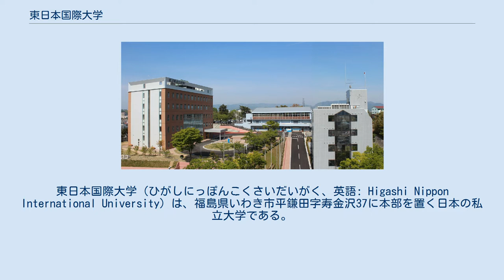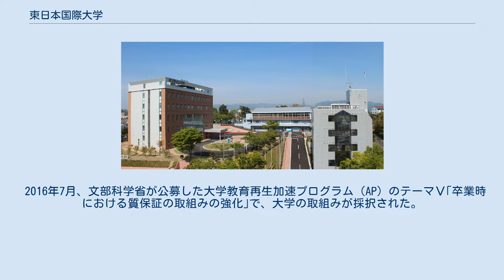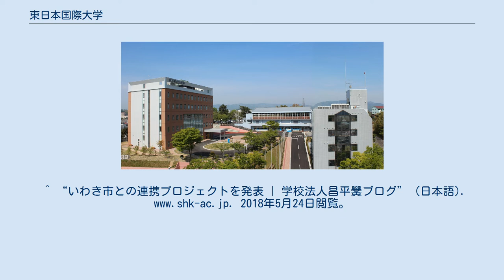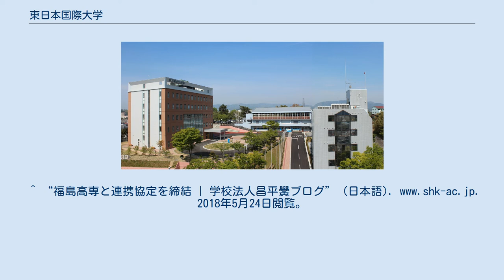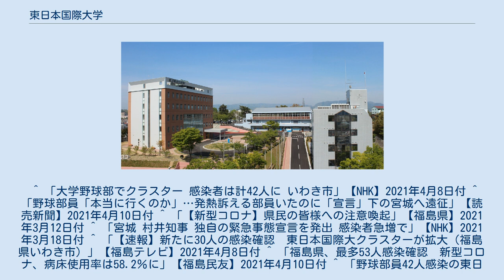東日本国際大学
東日本国際大学（ひがしにっぽんこくさいだいがく、英語: Higashi Nippon International University）は、福島県いわき市平鎌田字寿金沢37に本部を置く日本の私立大学である。
1995年に設置された。
大学の略称は東日大、国際大。
 いわき短期大学商経科を改組し転換して開学した。
儒学系の大学であり、孔子の教えを建学の精神としている。
学長は吉村作治。
 大学には、東洋思想研究所、地域振興戦略研究所、エジプト考古学研究所、比較文化研究所、福島復興創世研究所、グローカル人財育成研究所、健康社会戦略研究所、森田実地球文明研究所の計8つの研究所が設置されている。
大学が所在するいわき市は、東日本大震災とそれに伴う福島第一原子力発電所事故で大きな被害を受けた浜通りにあり、福島復興創世研究所はそうした問題への対応を研究する。
 2015年に文部科学省の「地（知）の拠点大学による地方創生推進事業（COC+事業）」に、福島大学が「ふくしまの未来を担う地域循環型人材育成の展開」で採択を受け、東日本国際大学も事業協働機関として参画している。
なお、この事業では、学生の地元就職率の10％アップなどを目標に掲げ、福島県内の高等教育機関と県をはじめとする福島県内の自治体・企業等18機関が協働している。
 近年はアジア圏だけでなくヨーロッパ圏でも研修を行っていて、2016年2月からはイギリスのカンタベリー・クライスト・チャーチ大学で海外研修を実施している。
 2016年7月、文部科学省が公募した大学教育再生加速プログラム（AP）のテーマⅤ｢卒業時における質保証の取組みの強化｣で、大学の取組みが採択された。
なお、全国 116 件（私立大学 54 件）の応募に対し、採択は19 件（私立大学 8 件：福島県内は東日本国際大学のみ）であった。
 2021年3月には、文部科学省公募の競争的補助金『デジタルを活用した大学・高専教育高度化プラン（取組①「学修者本位の教育の実現」）』において、東日本国際大学の取組「学修成果物の機械学習を利用した横断的分析による概念把握アセスメントの高度化」が採択された。
 この競争的補助金は「デジタル技術を積極的に取り入れ（……）ポストコロナ時代の高等教育における教育手法を具体化し、その成果の普及を図ることを目的」（文部科学省 選定結果公開委文書より）とするもので、全国の大学、短大、国立高専から252件の申請があり、54件が採択されている（国公立大学29、私立大学24、国立高専1）。
尚、東北地方の大学等では唯一の採択となっている。
 学生の就職支援にも力を入れていて、エクステンションセンターでは資格取得や公務員試験対策の講座を開講。
キャリアセンターでは1年次から就職活動に関する様々なサポートを行っている。
 硬式野球部は、1996年より南東北大学野球連盟に加盟し実力校でもある。
全日本大学野球選手権大会に多数出場し、2007年にはベスト4、2008年にはベスト8という成績を残している。
弓道部は、2013年に第61回全日本学生弓道選手権大会で女子団体優勝、男子団体3位。
第61回全日本学生弓道王座決定戦で準優勝、第37回全日本学生弓道女子王座決定戦では優勝している。
 また、柔道部、卓球部、バドミントン部も、東北地区大会では何度も優勝・入賞という成績を収めており、全国大会への常連校となっている。
サッカー部は2014年4月より元サンフレッチェ広島GMの高田豊治をサッカー部総監督に迎え、2017年10月には東北地区大学サッカーリーグ1部への昇格を決めた。
 強化指定部 サークル 国内大学 高等専門学校 2021年3月から4月にかけ、同大硬式野球部で、大学の契約医療機関が、複数の部員に味覚障害などの症状が出ているにもかかわらずPCR検査を実施せず、複数の部員の不安や福島県庁からの旅行自粛要請も考慮せずに、感染拡大地域で独自の緊急事態宣言が出されていた宮城県へ遠征合宿を行い、新型コロナウイルス感染者を42人発生させ、福島県の過去最高感染者数記録を更新させた。
 当初、大学当局は「感染防止対策はきちんと図られていた」と回答したが、その後、学生に不安を与えたとして謝罪した。
 ^ 福島復興創世研究所 研究所の紹介（2018年11月1日閲覧）。
 ^ “いわき市との連携プロジェクトを発表 | 学校法人昌...